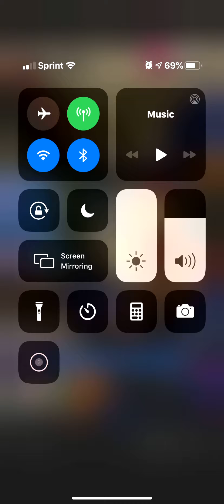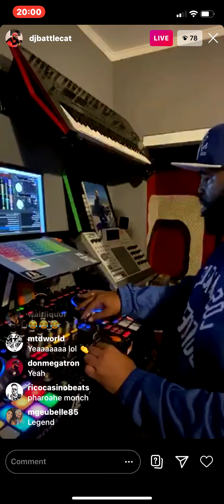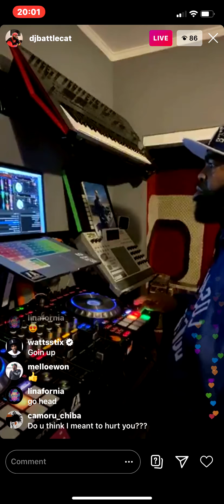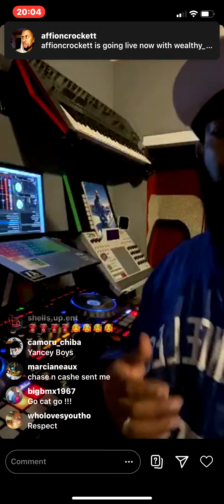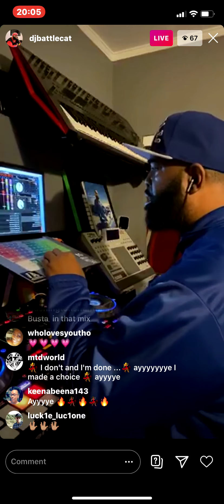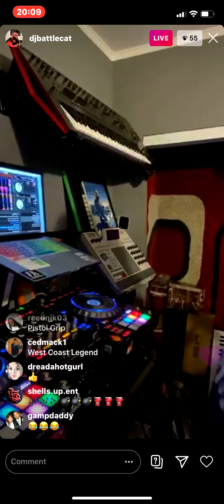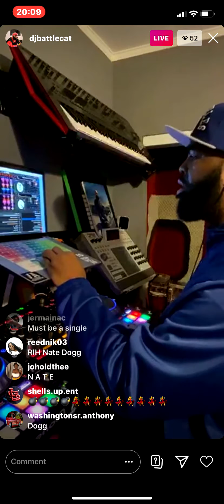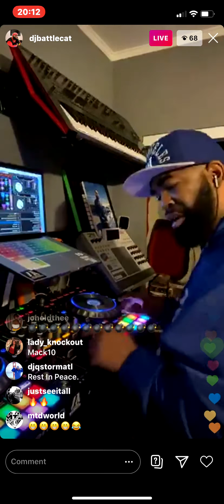DJ Battlecat G.O.A.T. The Best DJ Ever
Worlds greatest DJ